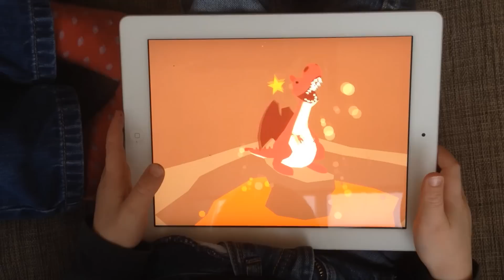Wungi Knights Trailer Google Play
Imagine being taken by a dragon to a faraway land..

Wungi Knights is a classic storyline adventure, set in a colourful universe and filled with entertaining knightly activities. The goal of the game is to make the princess happy by building her a beautiful new castle! To complete this quest, players can pick and choose from a range of playful mini-games, designed to be stress free and featuring both creative and educational elements. Get ready for a great adventure!

Wungi Knights has been co-designed and tested with children 3-6 years old.

PLAY ACTIVITIES

- Find all the missing pieces and build the coolest castle
- Go on a horse ride and wash the horse in the stables
- Fly a dragon across the kingdom and feed him muffins when he's hungry!
- Build a sword with the blacksmith
- Sort fruits in the orchard
- Mix potion ingredients with the witch
- Become a top archer in the target practice game
- Wield a wooden sword in the training dummy game
- Explore every corner of the world by foot, or in the air

FEATURES

- Text-free app: reading and counting are not required to enjoy the game
- Educational content: shape recognition, sorting and backwards counting
- Creative gameplay: players can freely position parts of their castle
- Kid friendly app: No third-party ads or in-app purchases
- Can be enjoyed by kids of different ages, including parents!
- Simple interface: big buttons, clear feedback
- High quality production: lots of 3D animation, visual effects and a brand new sound track
- Endless replayability: many ways to rebuild the castle

ABOUT WUNGI

Wungi is an independent game design and publishing company making games for kids. We respect the incredible imagination of children and try to create games that complement and extend the world of play they live in. Wungi Knights does not contain third-party advertising or in-app purchases.

Wungi Knights and Wungi Pirates explore the worlds of favorite childhood heroes in a non violent and fun way. Wungi games are enjoyed by boys and girls equally.